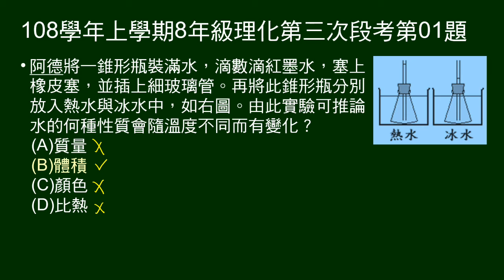108學年上8年級理化三段第01題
錐形瓶裝水放入冷水及熱水，問何種性質會隨溫度變化？